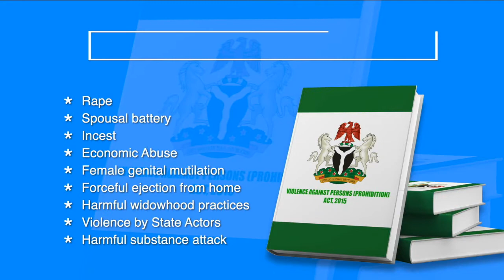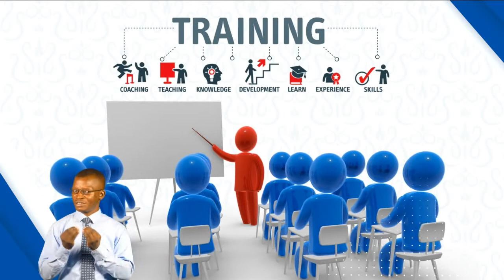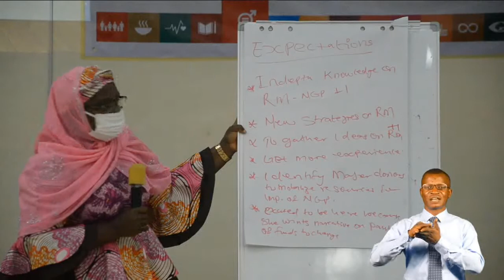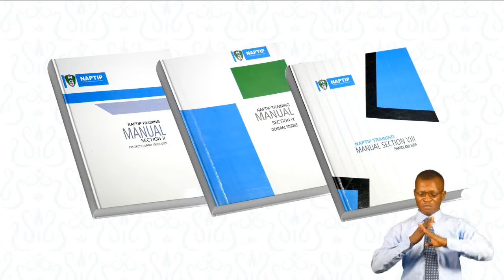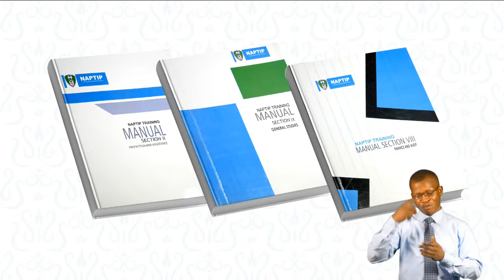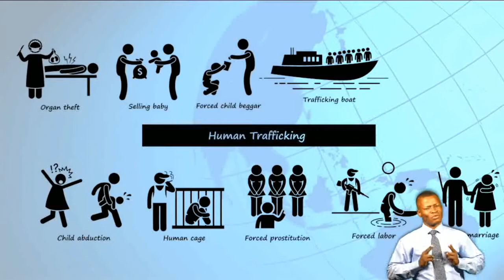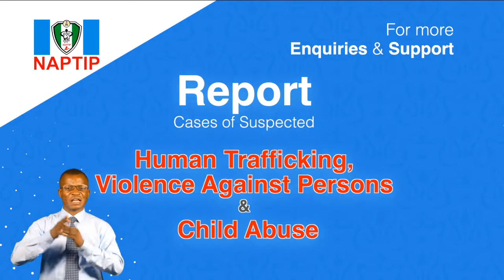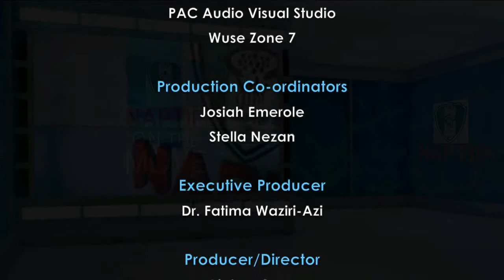NAPTIP ON THE MOVE “EPISODE 10: TRAINING AND MANPOWER DEVELOPMENT”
Catch up on “Episode 10: Training and Manpower Development”of the “NAPTIP on The Move” TV Program that was aired on 18th March, 2022.

Tune in every Friday by 7:30pm on NTA International Channel 251 on DSTV to watch episodes of our TV Programme “NAPTIP On The Move” where Human Trafficking and other related issues will be discussed.